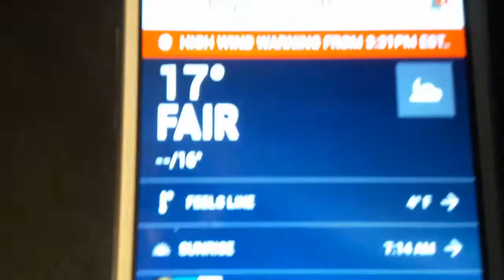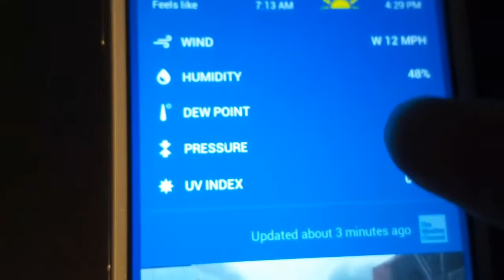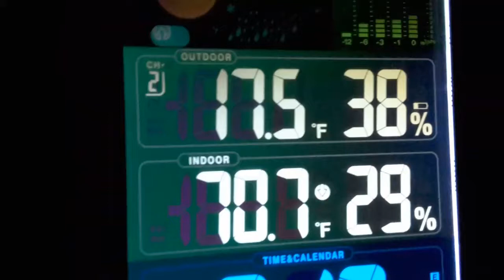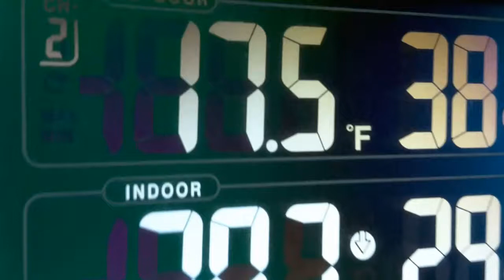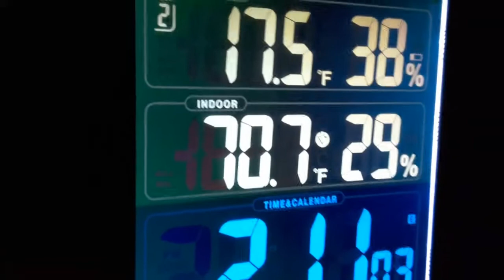Knuckles The Echidna Plush Series: ARTIC BITTER COLD HITS OUR AREA!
TapOutTheSonicFan78 is back for another YouTube video!

Description For This Video: Artic Cold Air hits in the northeast from our area. This caused tempatures to drop significantly to 16° Farenheit which is very cold. It was still fall because the first day of winter starts at December 21st, 2016. But this wasn't the case because it felt like freaking winter. The wind chills were approximately below 4° Fahrenheit which made tempatures felt like sub-zero which made outdoors activities dangerous because of a threat for hypothermia. We issued a High Wind Warning, Artic Freeze Warning, and Low water advisory from our National Weather Service. Black Ice was in a alert for drivers because of the significant cold getting its strength. This was known to be what's called the Artic Cold Blast. So Knuckles went out to experience the cold.